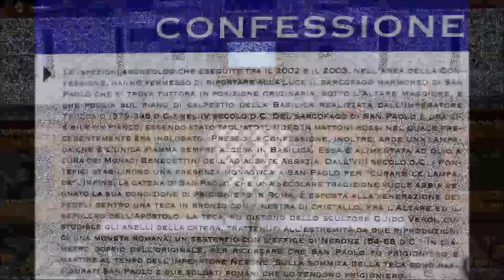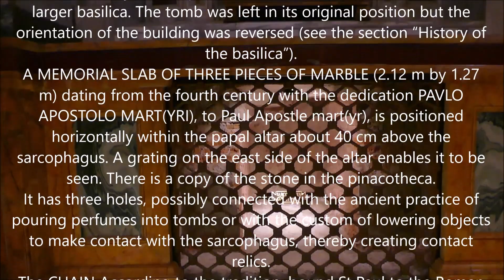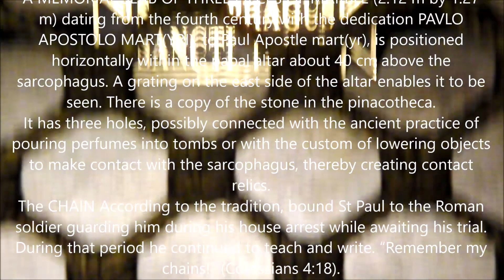Basilica di san Paolo fuori le Mura, Tomba di san Paolo Saint Paul Outside the Walls, st Paul's Tomb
Confessio"
 " The confessio is the most sacred spot in the basilica, since it is the nearest that you can get to the actual tomb of the apostle. It is below the high altar on the nave side, and is approached by a double staircase. The balustrade in white marble surrounding the hypogeum (the area below floor level) was erected for the 1575 Jubilee. The bronze doors of the small entrance have likenesses of SS Timothy and Titus, disciples of St Paul, executed by Pietro Tenerani. Bishops who visit the "threshold of the Apostles" (ad Limina) come here, and to the confessio at San Pietro in Vaticano where St Peter is buried, to kneel in prayer. The present arrangement was established in 1600, under Pope Clement VIII.
During archeological investigations just after the fire, a 1st or 2nd century tomb of St Paul was found. A slab found here is now behind a grille, but if the church is not too crowded you can ask an attendant to see it. The inscription says PAULO APOSTOLO MART., and it has been dated to the 4th century, although there is little to go by other than the crude style of the letters. The openings in the slab were used to send incense into the tomb, and to pass pieces of cloth nearer the body so that they could be taken away as relics. It is often impossible to get a chance to see it, but there is a copy in the museum is you want to get an idea of what it looks like." (Wiki Fandom)
  LA TOMBA DI SAN PAOLO
Il SARCOFAGO dell’Apostolo (2,55×1,25×0,97m), di marmo grezzo, si trova nel medesimo luogo, dove l’imperatore Costantino fece costruire il primo Altare. Le ricerche archeologiche e gli interventi eseguiti nel 2006, hanno messo in luce il grande sarcofago che era rimasto nascosto da successive murature ed hanno anche fatto riscoprire l’abside costantiniana (324) occultata dall’edificio teodosiano (395).
L’ANTICA ABSIDE DI COSTANTINO (visibile sotto la lastra di vetro) era orientata all’est ed evidenziava la tomba. Quando l’afflusso dei pellegrini richiese, alla fine del IV sec., un ingrandimento della Basilica, l’imperatore Teodosio, per non toccare la tomba, fece invertire l’orientamento dell’edificio (vedi Storia della Basilica).
Una LASTRA DI TRE PEZZI DI MARMO (2,12×1,27m) già esistente nel IV sec. con la dedica PAVLO APOSTOLO MART(YRI), a Paolo Apostolo mart(ire), è posta a circa 40 cm. sopra il sarcofago. Dietro l’Altare Papale, una finestra permette d’intravederla (Una copia della lastra è visibile nella Pinacoteca; foto nel cap. Storia di Paolo). Questa lastra presenta tre fori, probabilmente connessi all’uso antico di versare profumi nelle tombe o al fine di ottenere reliquie per contatto con la tomba dell’Apostolo.
La CATENA Secondo la tradizione, legava l’Apostolo Paolo al soldato romano, che ne assicurava la guardia durante la sorveglianza domiciliare, in attesa del suo processo, mentre egli continuava ad insegnare ed a scrivere: «Ricordatevi delle mie catene!» (Lettera ai Colossesi 4, 18).